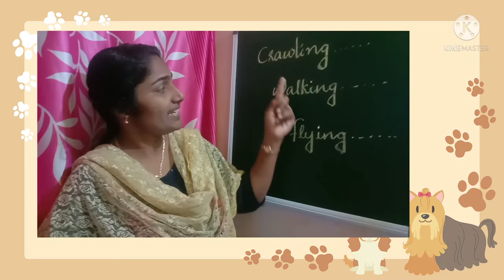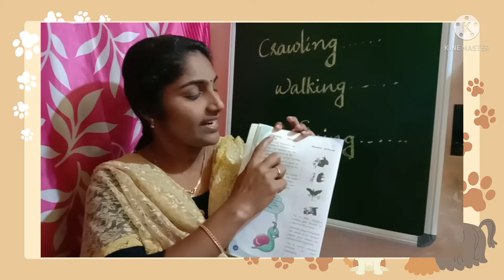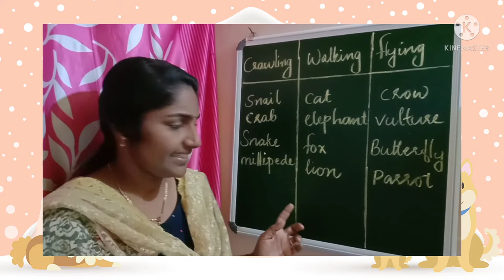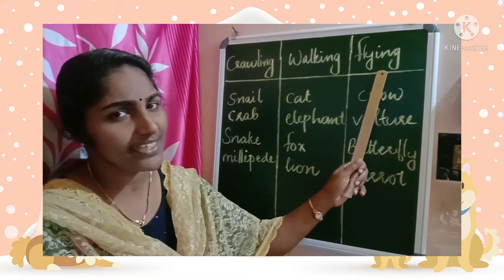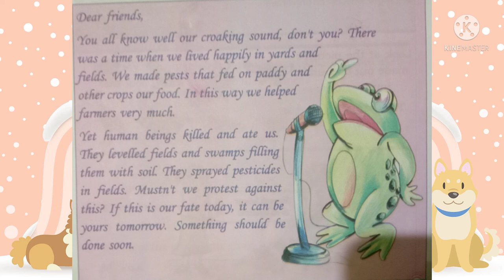Class 3. E V S. From Doodlebug to Tusker. Part 6